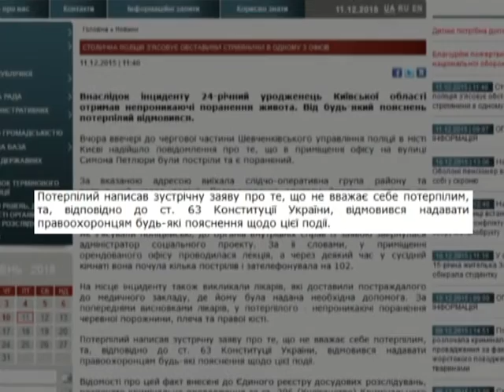Анархистская организация в центре Киева устроила перестрелку.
Перестрелка в центре Киева. Ночью в одном из офисов на улице Симона Петлюры из травматического оружия ранили мужчину.